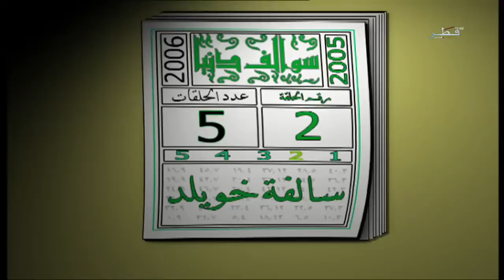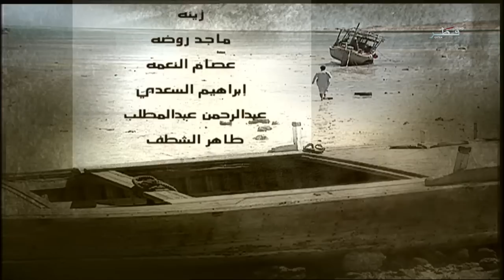سوالف دنيا - الحلقة 18